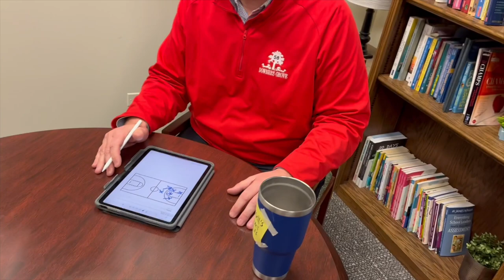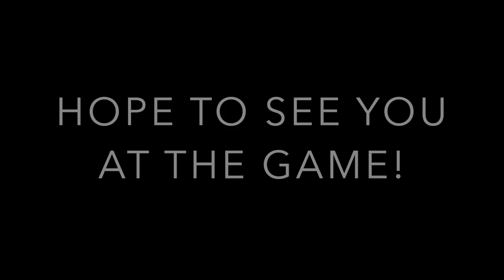Downers Grovetrotters prep for GAME DAY!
The Downers Grovetrotters -- a phenomenal basketball team comprising 28 teachers & staff from every District 58 school -- will take on the world famous Harlem Wizards this Sunday, Jan. 15 at 6 p.m. at Downers Grove South.

In today's "The Mini Mic with Mrs. Prosser," Instructional Coach Lauren Prosser takes us behind the scenes, as our Grovetrotters prepare for the big day! Watch this fun video to see how your favorite District 58 teachers and staff are getting ready!

You don't want to miss this!